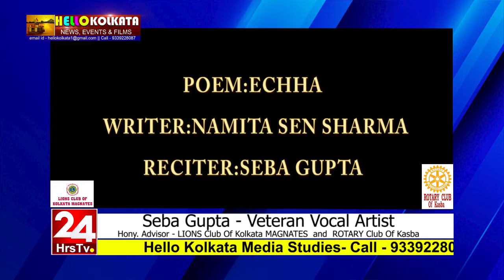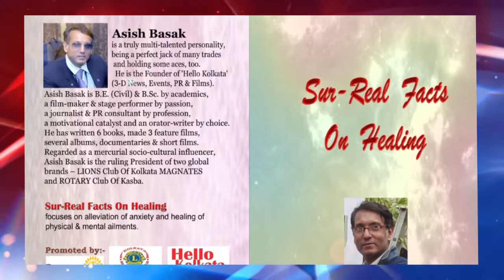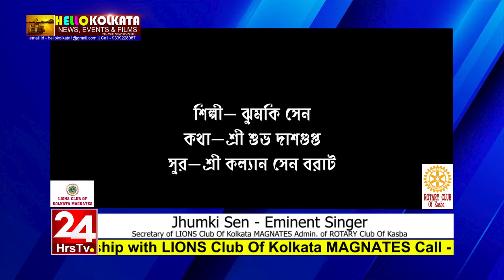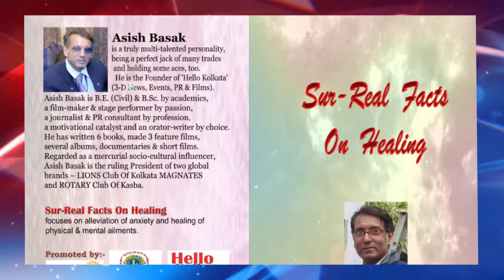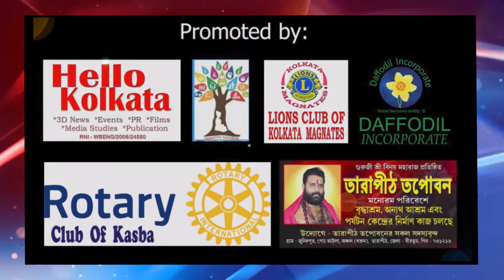HELLO KOLKATA | Directed by Asish Basak | EP3 || 24HRS TV